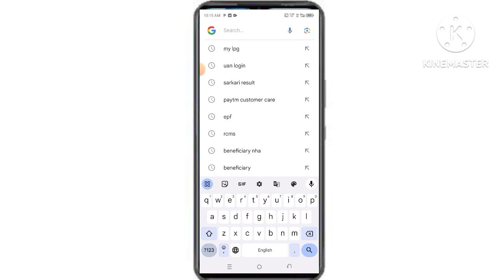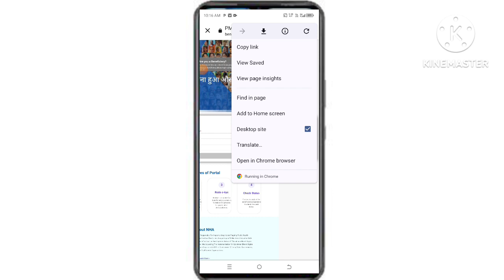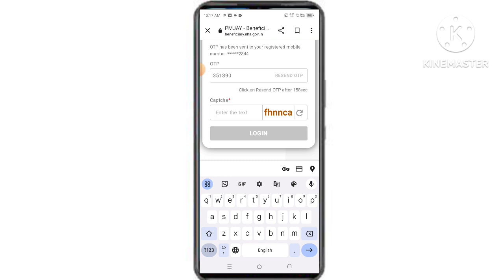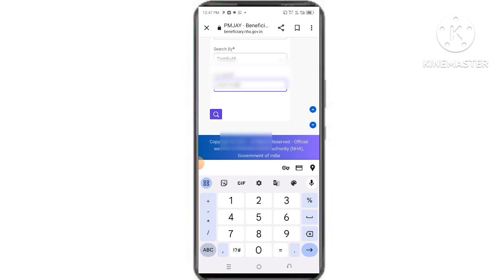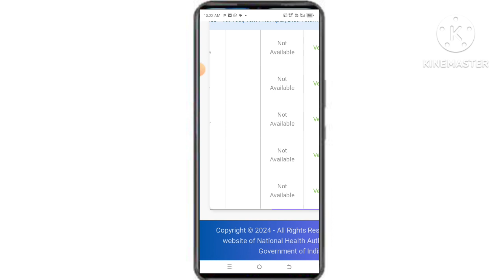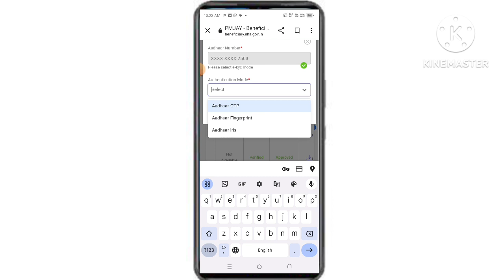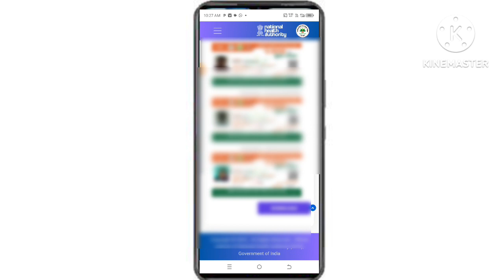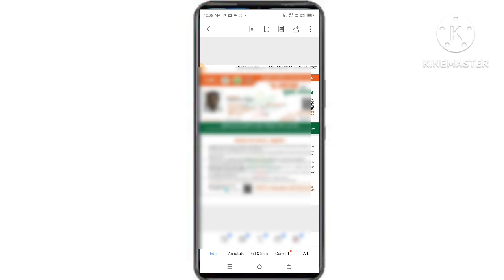आयुष्मान कार्ड ऑनलाइन बनाए। आयुष्मान कार्ड बनाए और डाउनलोड करे। PMJAY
ayushman card online kaise
banaen
banaye mobile se
banate hain
banwaye
ayushman card online kaise banta
hai
banaye 2023
banega
banaya jata hai
banaa sakte hain
2023
2023
ayushman card online documents
how to deactivate ayushman card
online
how to delete ayushman card
online
dekhen
how to download ayushman card
online in telugu
online in kannada
ayushman card delhi online apply
ayushman card
ayushman card download kaise
karen
ayushman card banate samay
sahi document upload kaise kare
banaye mobile se ayushman card document error problem
kare  video technology
ayushman card kaise banaye
ayushman card kaise download
kare
ayushman card kaise nikale
ayushman card mobile se kaise
banaen
ayushman card ke fayde
ayushman card check kaise karen